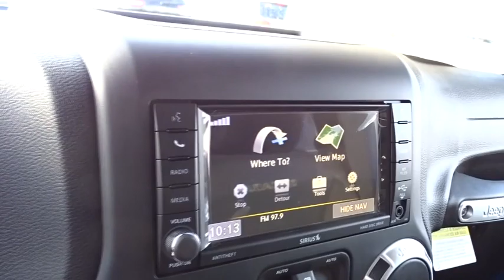2016 Jeep Wrangler GL193754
2016 Jeep Wrangler

Performance CDJ
1130 Automall Dr.